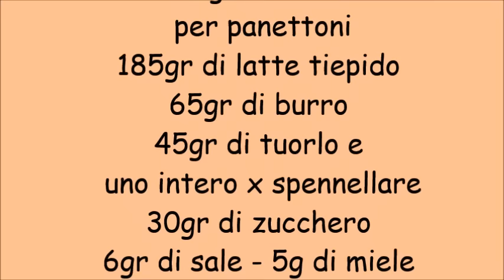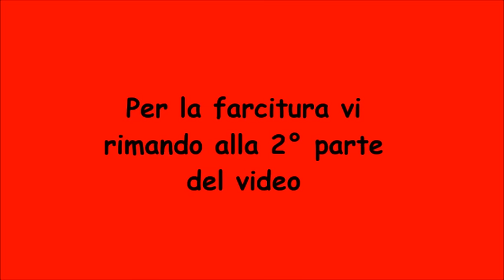Panettone gastronomico con lievito madre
da una ricetta del maestro Favorito